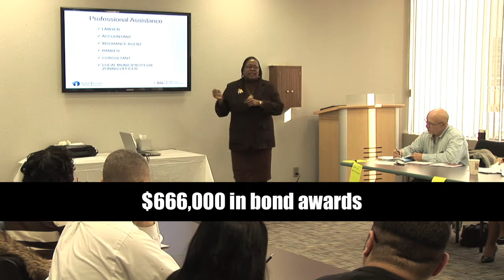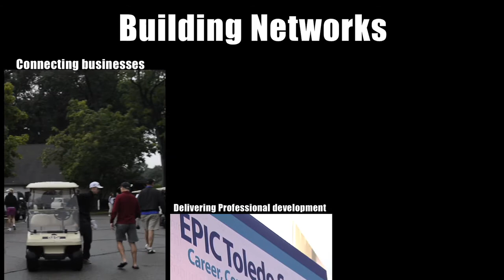2013 Year in Review